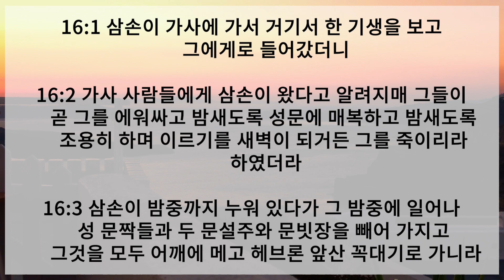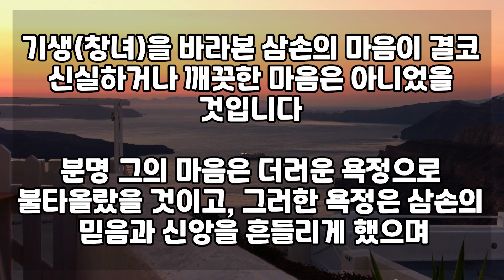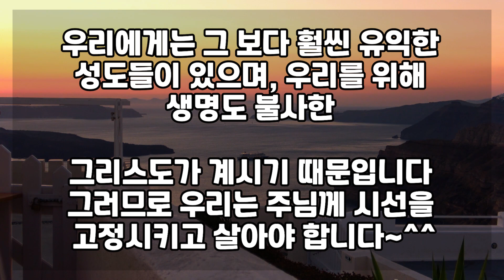우리는 가지 말아야 할 곳이 있고, 보지 말아야 할 것이 있으며, 들어가지 말아야 할 곳이 있습니다_사사기 16장 1-3절